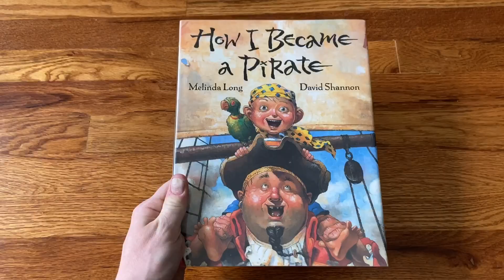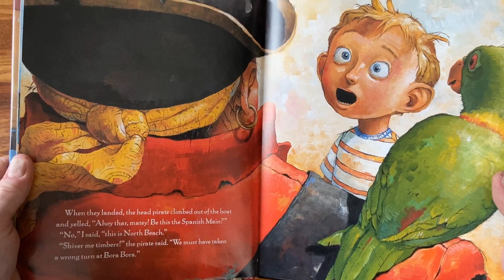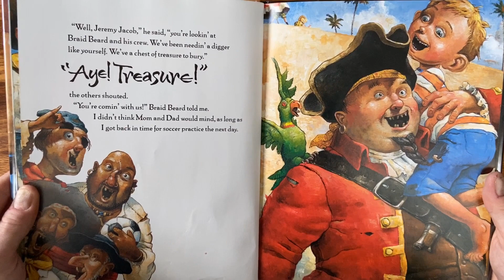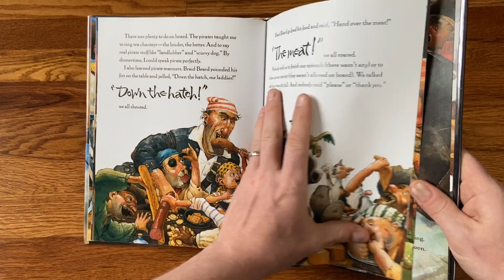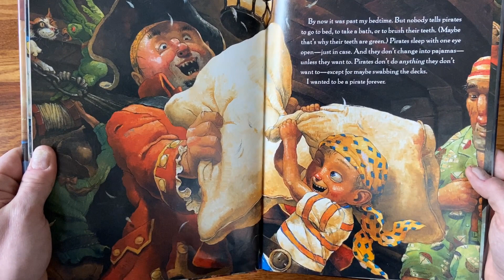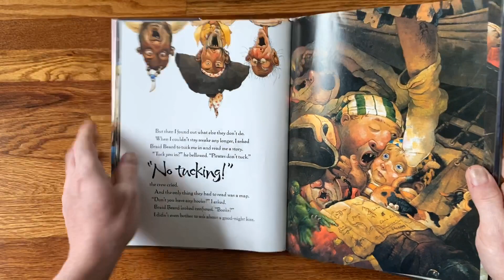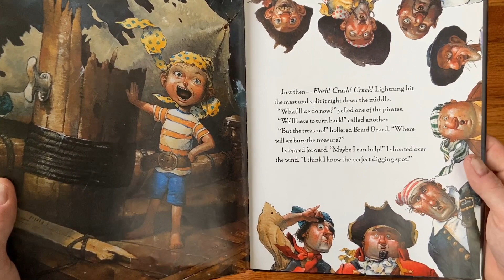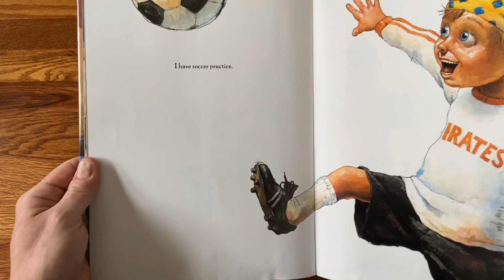Mr. Aaron reads How I Became a Pirate